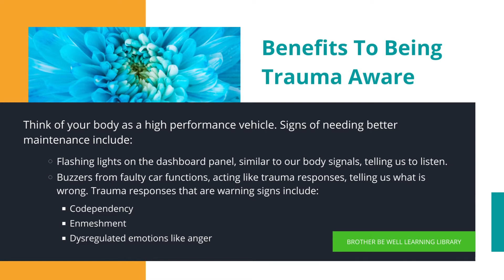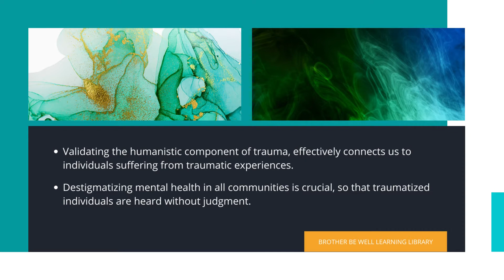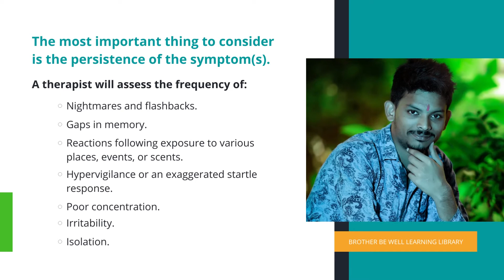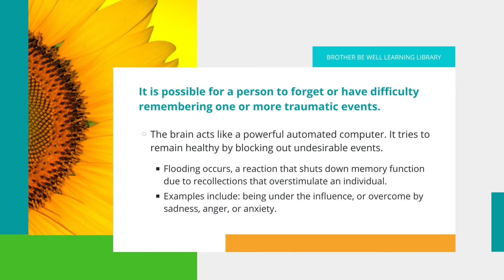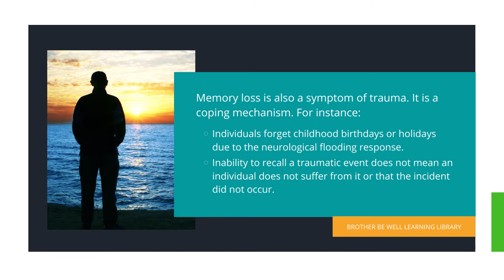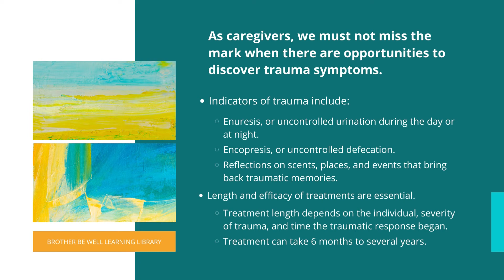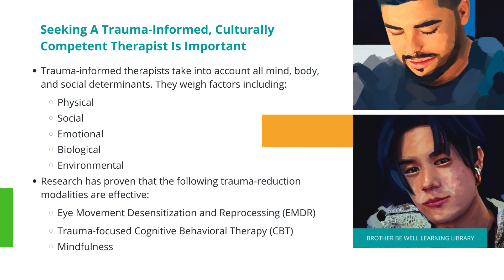What Is Trauma - Part 2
Leading mental health professionals discuss the benefits of becoming trauma-aware, how to recognize trauma, and how to treat it. Visit: bluesky.blueshieldca.com